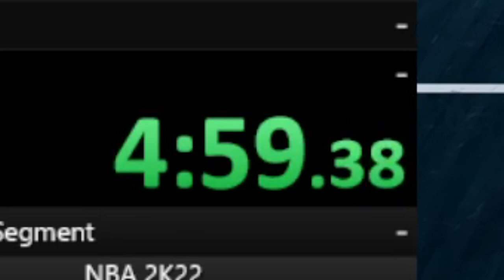Breaking The 1v1 Court SPEEDRUN RECORD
Breaking The 1v1 Court SPEEDRUN World RECORD (nba 2k22)